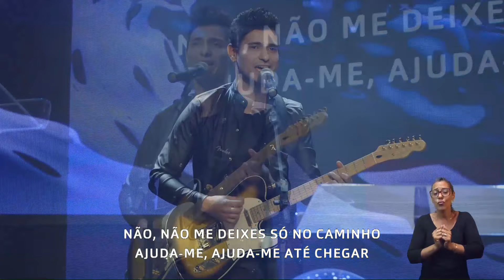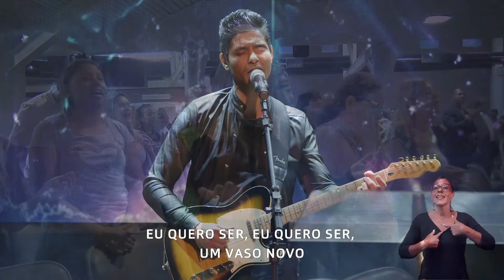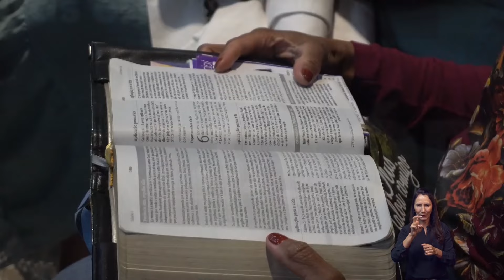Pastores amigos | Aniversário Pr. Jorge Linhares | Culto da Vitória | 04/10/2022